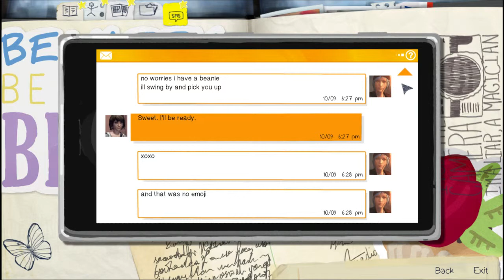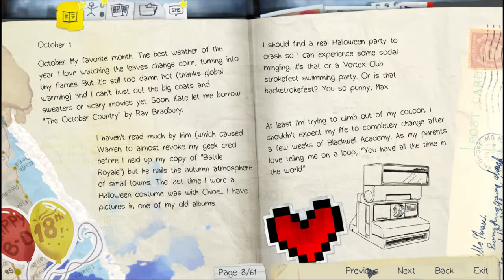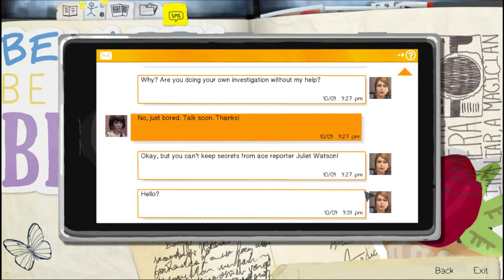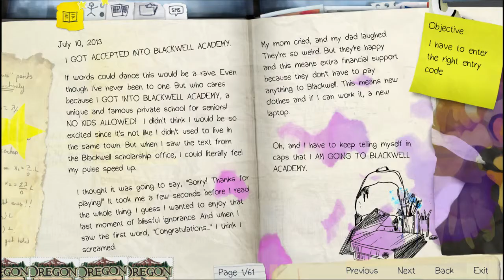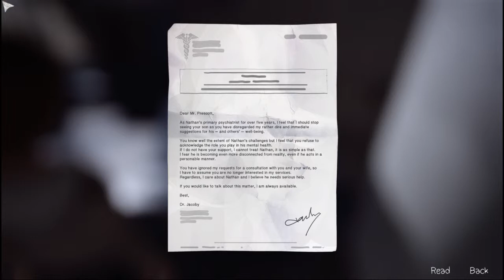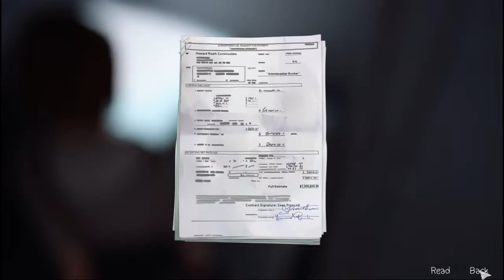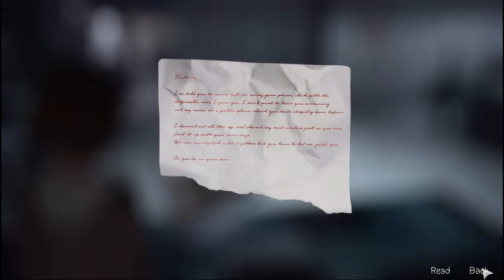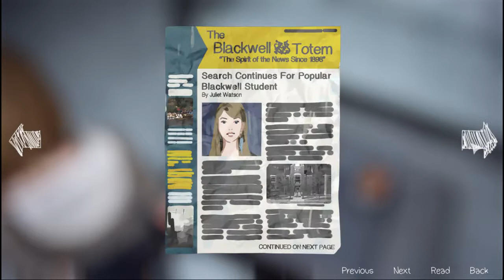Life is Strange | Episode 4 Part 6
Alright, time for Nattering Nash to strike again!
Or not so much. It really sucks, I have a bit of a sore throat or something and I don't wannnnnt to go to work but its one of those days where I pretty much have to. Also, I'll be going to this Zombie Walk tomorrow and that would look pretty bad right?
Oh okay! SO on to this thingy that is this video that I was playing. There were things! That we discovered! And they were pretty fucked up. Like holy shit, this was some hella lot of revelations. Well, I guess we knew that Nathan was a bit unhinged, a bit of a psycopath- but no this badly. And for his father to be along as he is? And the binders?? I want to see what other names there were. And holy crap... I was hoping for a different resolution that the one we found, but we didn't. Like, fuck fuck fuck fuck nope. Nathan, you gone get shot! Probably. Shit is going to go down like ... a reference is failing me right now. I reallllllly wonder what might have happened, had we been able to save Kate. I wonder what conversation options might be available now.
Ack, my throat really hurts and I has a sad. Dang not having any thing to take care of it.
I wanted to record this morning but I'm really not sure if I'd even be able to. And now I hardly have enough time. I wanted to get up with Jordan but he insisted I sleep in a little longer. That's always so hard, you know? I get a little anxious, it's why I can't take naps, I think "there's so much more I could be doing right now instead" and staying laying there is incredibly painful. Well not literally painful. But then I'm also totally so cozy and i don't want to get up either! Life is hard :P
I wonder if we have anything in the house to help me survive today. I really hope I feel better to be able to stream tonight. I want to have fun! Oh and do the Zombie walk! Which reminds me, I need to figure out how I'm gonna do my face. Like, I have to look like a zombie. I don't even have any ripped or rippable clothes. Sheeeeet. I have an idea where I'll use NYX milk to draw bones and whatnot sticking out.I'll guess we will see if it turns out! I'll take pictures.